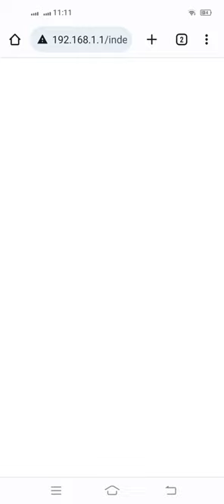d link router vpn setup.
D-Link router pptp vpn setup.